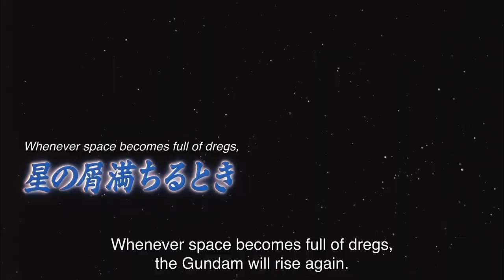Mobile Suit Gundam 0083: After Glow of Zeon -Trailer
Included as part of the Gundam 0083 Stardust Memory + Afterglow of Zeon Collector's Ed. Blu-ray!

*NOTE: Although this trailer is in 16:9, the actual film on our Blu-ray retains it's original 4:3 presentation.